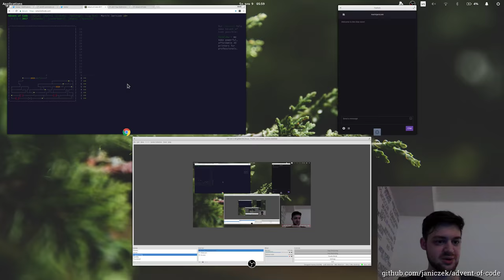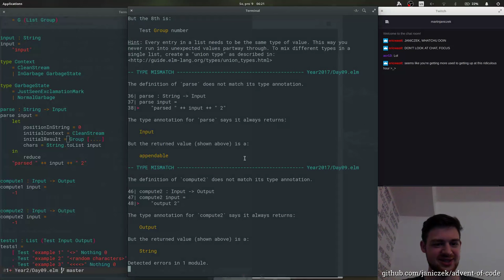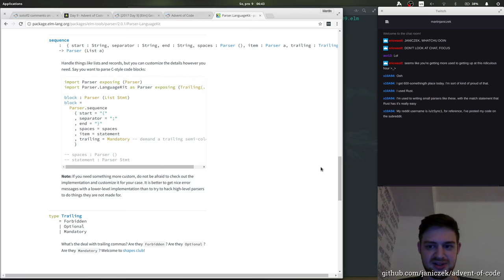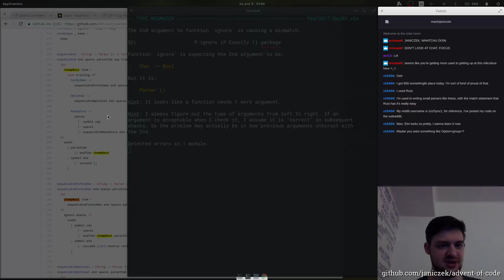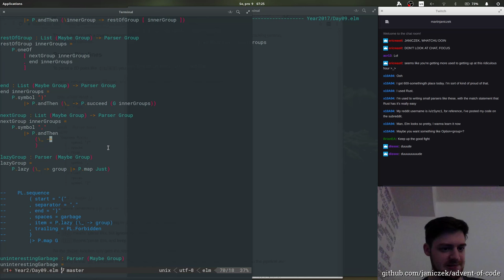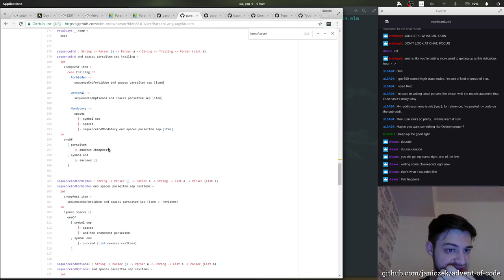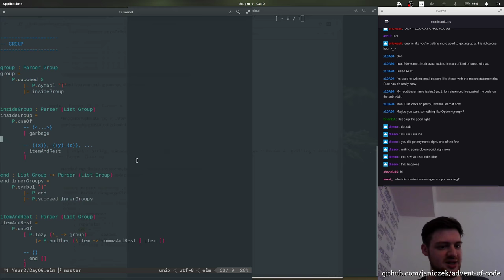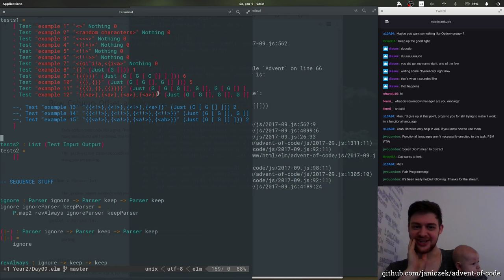Advent of Code 2017 - 09/25 part 1